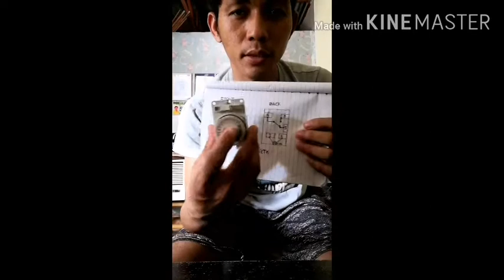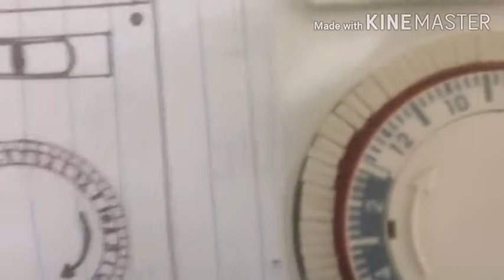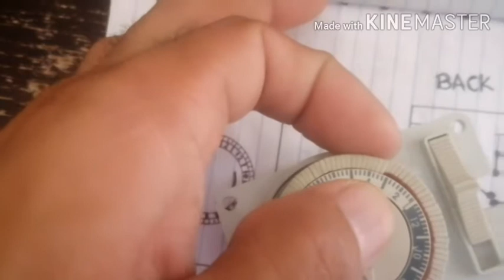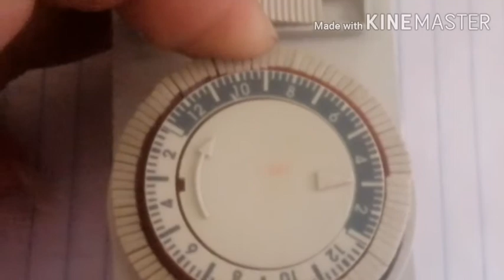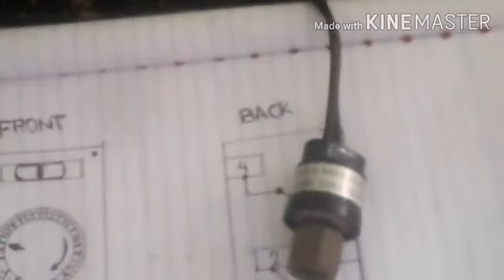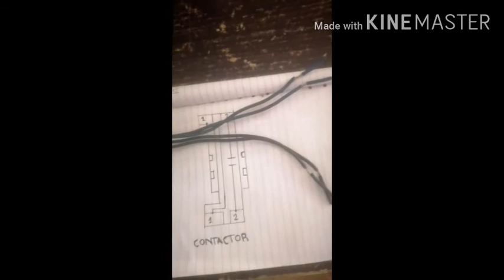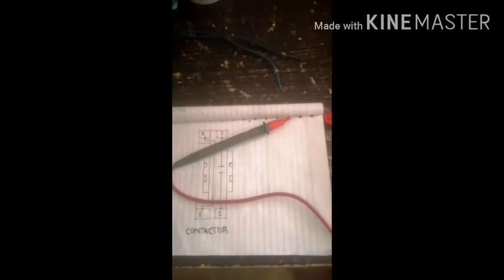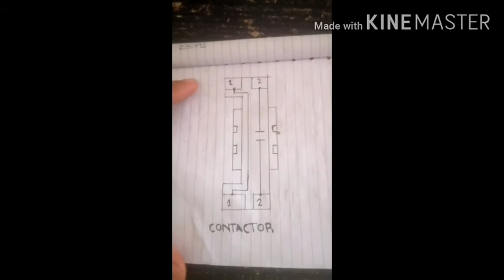How to test 24hours timer carrier window type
Tutorial of 24 hours timer carrier airconditioning unit.